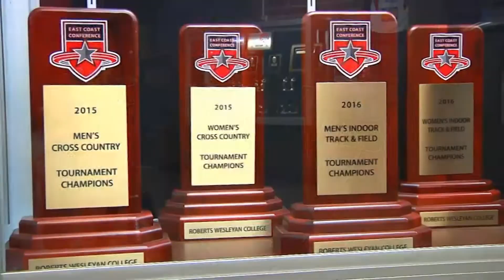RWC Female Scholar Athlete of the Month, March 2017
Cassley Jackowski of the Roberts Wesleyan College Women's Lacrosse team is the March female scholar athlete of the month. Jackowski, a Physical Education major, has a 3.60 GPA at Roberts.